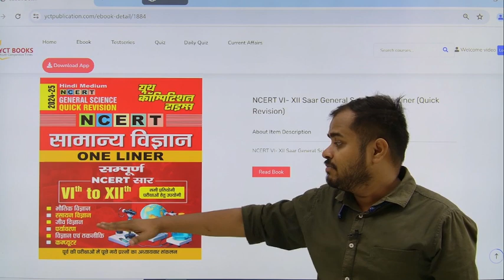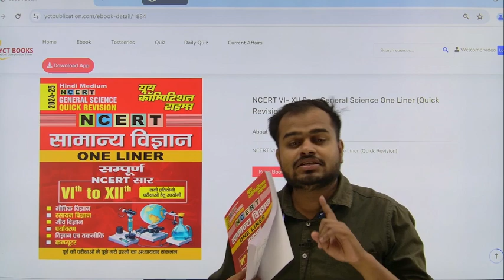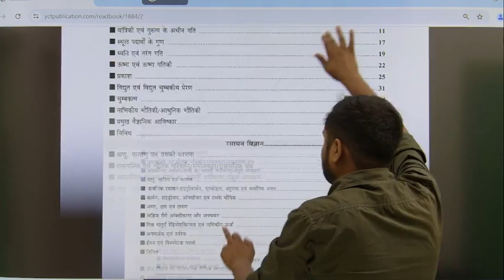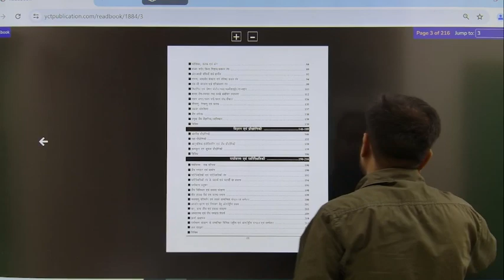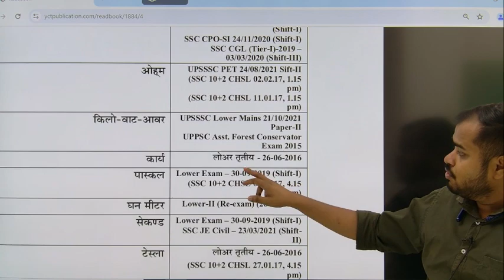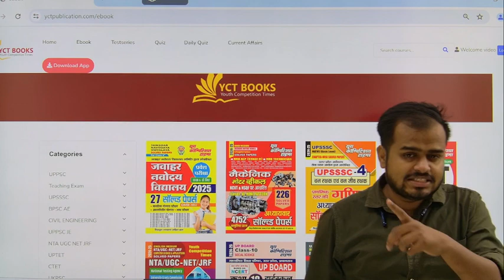NCERT VI- XII Saar General Science One Liner (Quick Revision)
FLIPKART-
AMAZON-
YCT FAST BOOK-
YCT PRIME APP-

SSC BOOKS-
RRB BOOKS-

CIVIL ENGINEERING
ELECTRICAL ENGINEERING-
MECHANICAL ENGINEERING-
ELECTRONICS-
AGRICULTURE BOOKS-

TECAHING BOOKS-
UPTET-